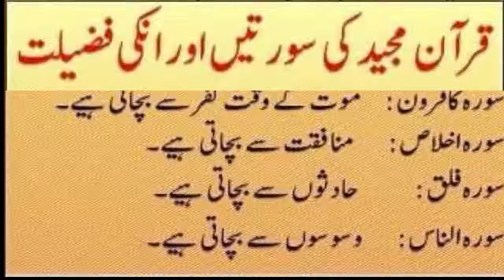QURAN MAJEED KI SURTAIN AUR UN KI FAZEELAT